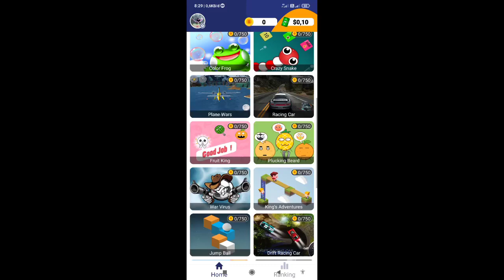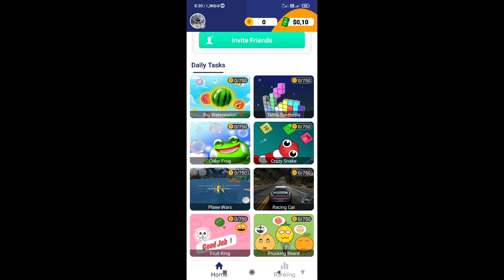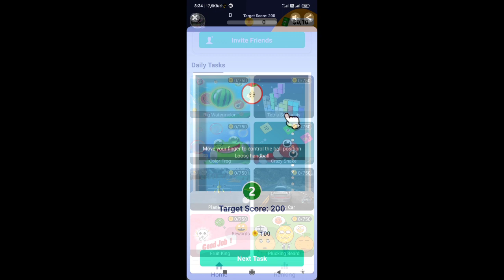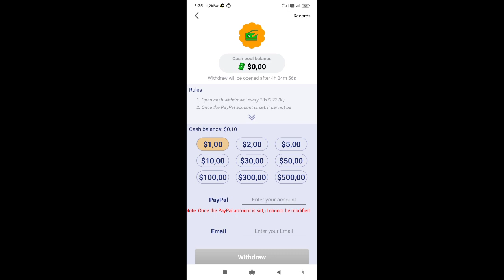Tanpa Nonton Iklan! Game penghasil uang 2022 terbukti membayar!! tanpa nonton iklan!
pada kesempatan kali ini gue mau riview game penghasil uang 2022 tanpa nonton iklan terbukti membayar, ini adalah game penghasil uang 2022 terbukti membayar tanpa nonton iklan, tanpa nonton iklan di bayar!! game penghasil uang tanpa nonton iklan